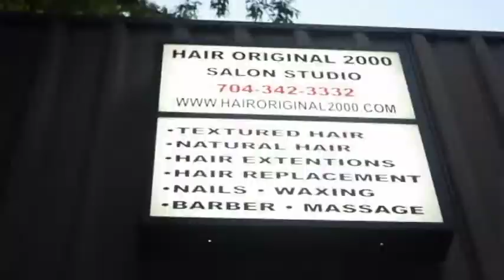**BoneHard TV** Shop Talk Pt 1 (Can Ex's be Friends?)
Why can't exes stay friends while in new relationships??? See what the people had to say during this conversation of "Shop Talk"